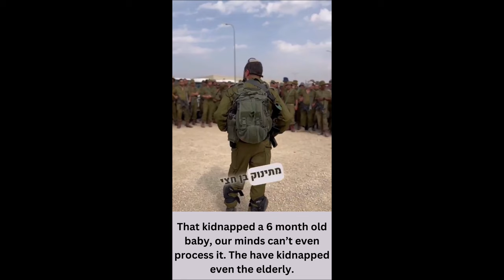Maccabees vs Hamas - Tehila Gimpel: The Land of Israel Fellowship